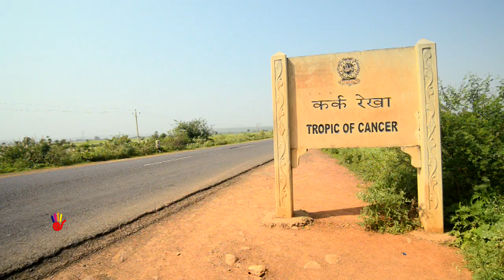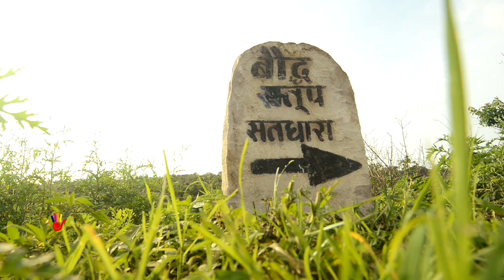Satdhara Stupa - जहाँ आज भी मौजूद हैं 2500 साल पुराने बौद्ध स्तूप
Satdhara stupa is 41 kms (26.00 miles) far from Bhopal placed near vidisha road. The main Stupa of the site is similar to that of Sanchi having remains of railings. It is 13.65 mt. High excluding platforms with diameter of 32.80 mt. Recent excavations have revealed brick pradaksh in a patha & stair case of the Stupa. Other remains are of monastery and apsidal temples. (Maurya & Sunga Period)Set among verdant rolling hills 30 km north of Bhopal, Satdhara (“Seven Streams”) is well worth the detour for stupa enthusiasts. There are no less than 34 stupas dating from the Maurayan period in the third century B.C. and 14 monastries.